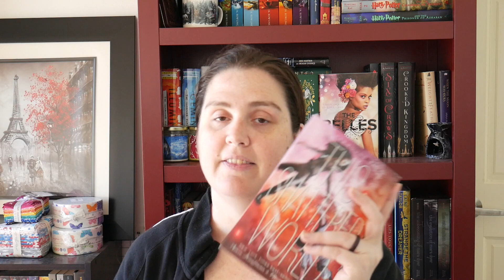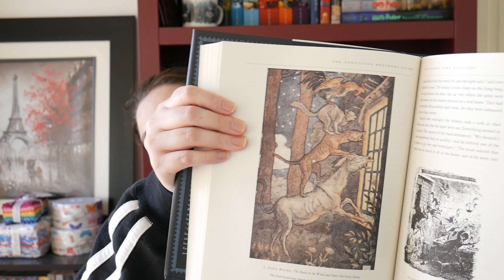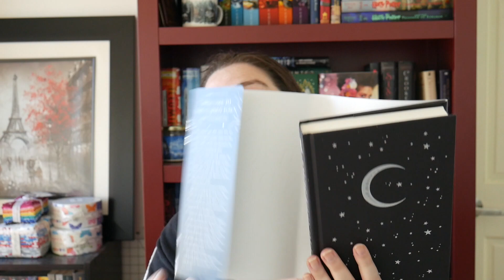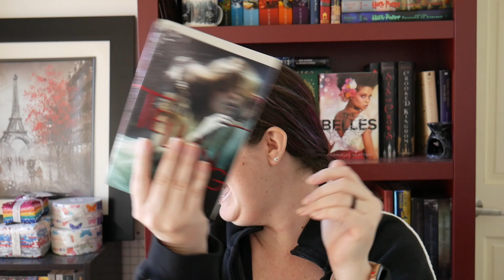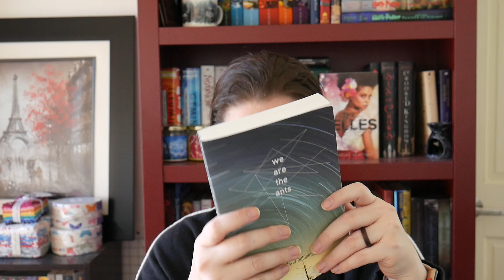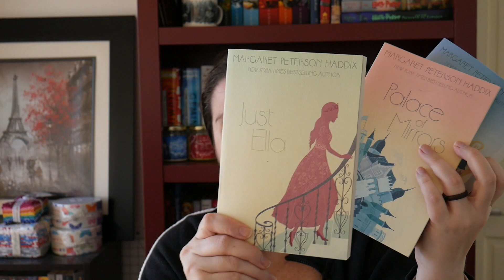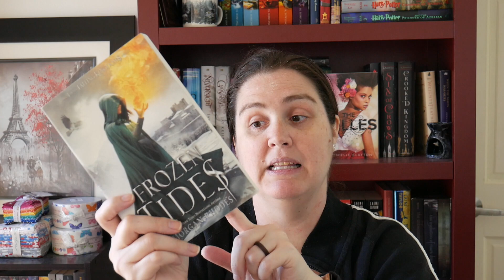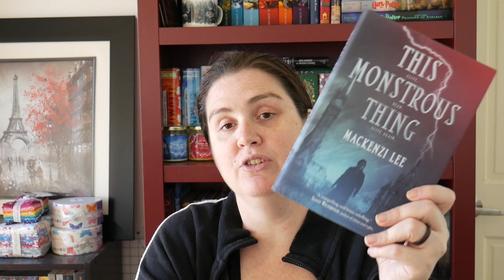Book Haul and Unboxing!!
Hey Guys... Heres my latest haul and unboxing... and it is almost normal sized too.

Social:
Goodreads: Nicole Coxon